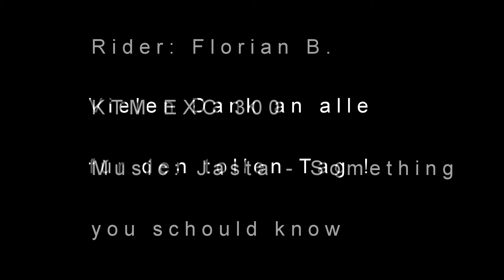Saisoneröffnung MSC Gnutz 01.03.2014